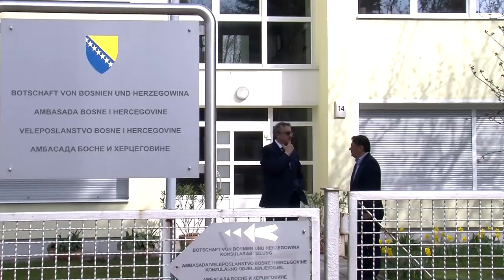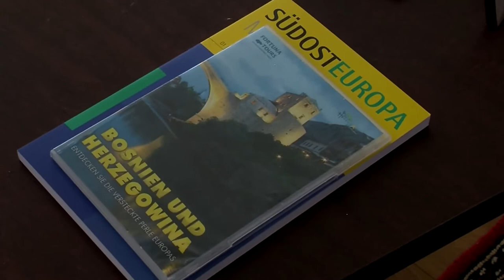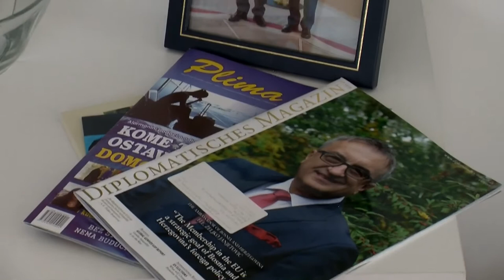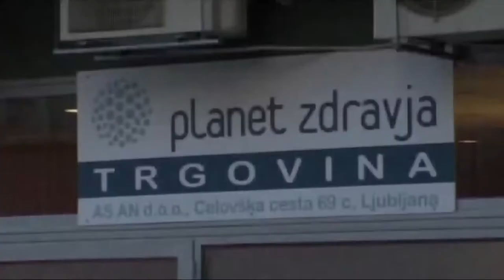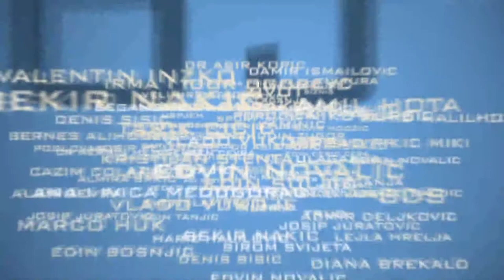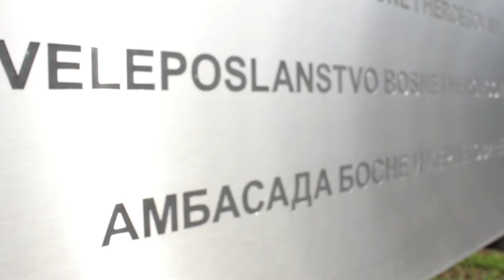OSMAN DZIHO -U tuđoj avliji - Željko Janjetović